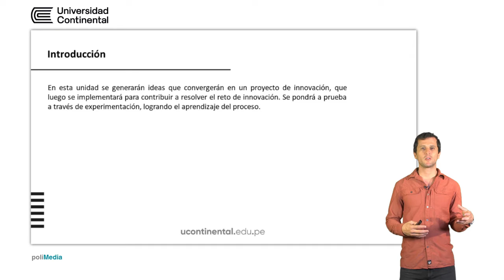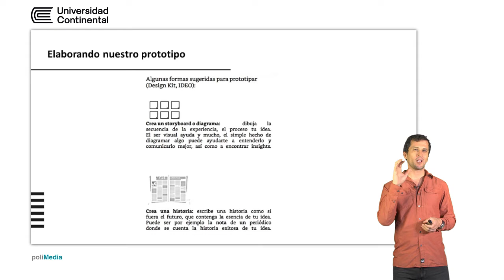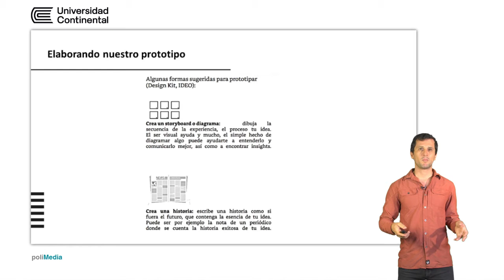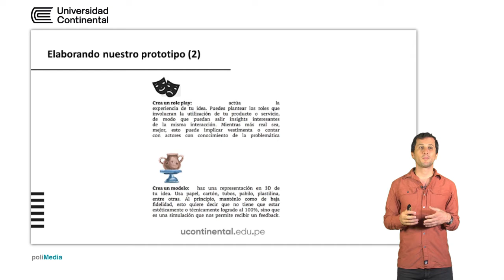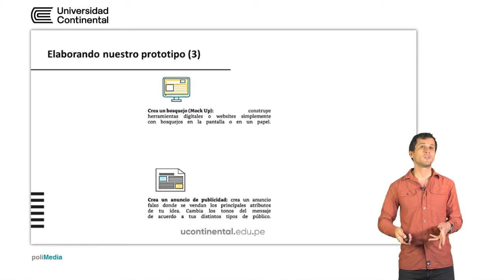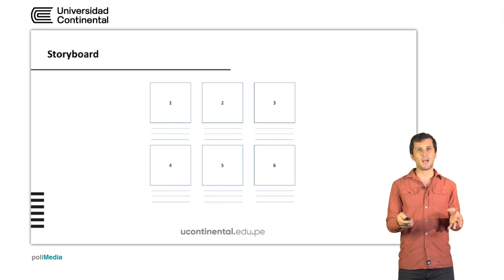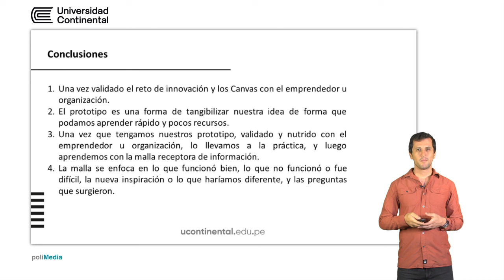Mentalidad emprendedora e innovación